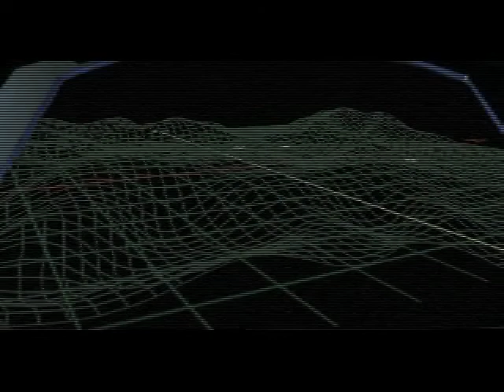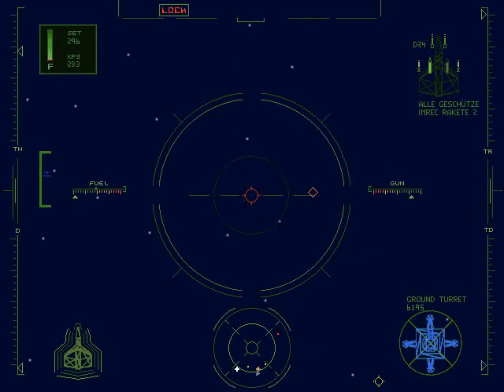Wing Commander 4 - #5 Planlose Aufklärungsmission - Let's Play [Deutsch/German]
In Wing Commander 4 - Der Preis der Freiheit, einem Spiel aus dem letzten Jahrtausend, erleben wir tolle Weltraumabenteuer mit Christopher Blair und seinen Kollegen. Im Konflikt mit den Grenzwelten müssen wir den schmalen Weg zwischen richtig und falsch beschreiten, und müssen dabei zwischen Freund und Feind unterscheiden.